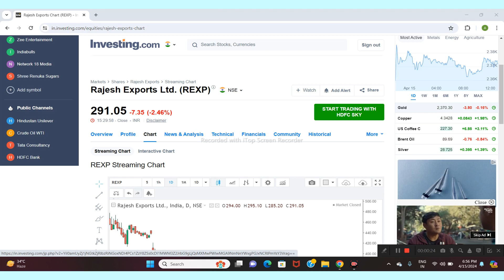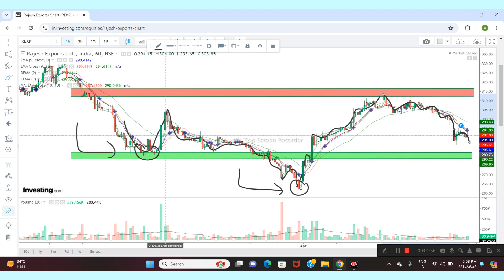RAJESH EXPORTS LṬD SHARE NEWS | NEXT TARGET | LATEST NEWS | STOCK ANALYSIS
rajesh exports
equity shares
rajesh exports share news today
rajesh exports current news